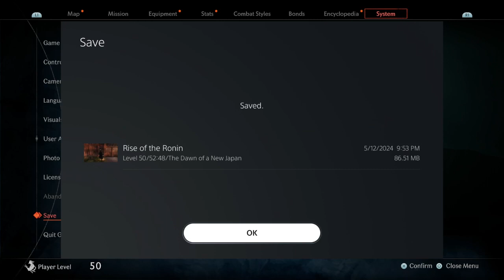Rise of the Ronin - Part 7 - Chapter 2 Finished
Welcome to the seventh part of my Rise of Ronin playthrough on the PS5 on Twilight difficulty. This part covers is primarily focused on the final story missions for Chapter 2 and starting the Kyoto region.